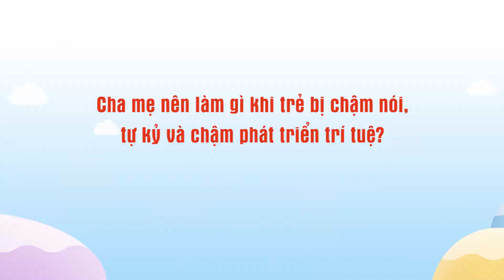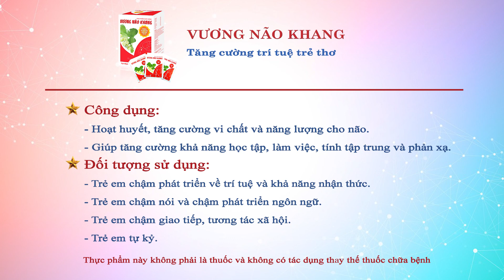Cha mẹ nên làm gì khi trẻ bị chậm nói, tự kỷ và chậm phát triển trí tuệ?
Trẻ bị chậm nói, tự kỷ, chậm phát triển là những vấn đề thường gặp hiện nay, xảy ra do những khiếm khuyết hoặc vấn đề của não bộ. Tình trạng này ảnh hưởng không nhỏ tới sự phát triển bình thường của trẻ nhỏ. Làm cha mẹ, ai cũng mong muốn con mình khỏe mạnh và phát triển bình thường. Tuy nhiên, nếu không may trẻ gặp phải những vấn đề này thì cha mẹ cần phải làm gì?
Để có câu trả lời cho vấn đề này, mời các bạn cùng theo dõi những tư vấn đến từ chuyên gia Quách Thúy Minh qua nội dung video trên đây.
- Nếu bạn có bất kì thắc mắc nào, hãy gọi đến tổng đài 18006214 (MIỄN CƯỚC) hoặc 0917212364 (ZALO/VIBER) để được tư vấn chi tiết.